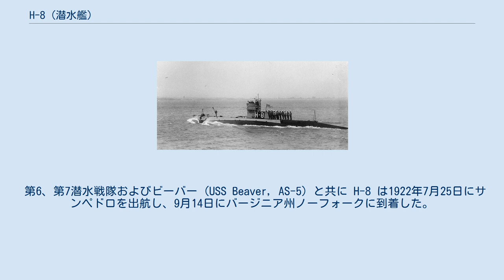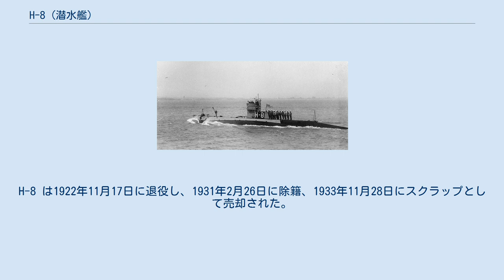H-8 (潜水艦)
H級潜水艦_(アメリカ海軍)
H-8 (英語: USS H-8, SS-151) は、アメリカ海軍の潜水艦。
H級潜水艦の8番艦。
元はロシア帝国が発注した潜水艦 AG-27 （ロシア語: АГ-27）。
 ロシア帝国海軍は1915年に18隻のH級潜水艦をエレクトリック・ボート社に発注した。
11隻が引き渡され、アメリカーンスキイ・ゴーラント級潜水艦として発注されたが、1917年のロシア革命によって6隻の引き渡しが保留され、ブリティッシュコロンビア州バンクーバーで保管された。
6隻は全てが1918年5月20日にアメリカ海軍によって購入され、ピュージェット・サウンド海軍造船所で最終組み立てが行われた。
 H-8 はドイツとの休戦協定成立3日後の1918年11月14日に進水し、1918年11月18日に艦長ラルフ・W・ホールト少佐の指揮下就役した。
 カリフォルニア州サンペドロで第6潜水戦隊に加わり、後に第7潜水戦隊に転属となる。
H-8 は姉妹艦と共に作戦活動に従事し、サンペドロ沖で様々な戦闘訓練および演習に参加し、サンタカタリナ島周辺で定期的な偵察を行った。
 第6、第7潜水戦隊およびビーバー (USS Beaver, AS-5) と共に H-8 は1922年7月25日にサンペドロを出航し、9月14日にバージニア州ノーフォークに到着した。
H-8 は1922年11月17日に退役し、1931年2月26日に除籍、1933年11月28日にスクラップとして売却された。